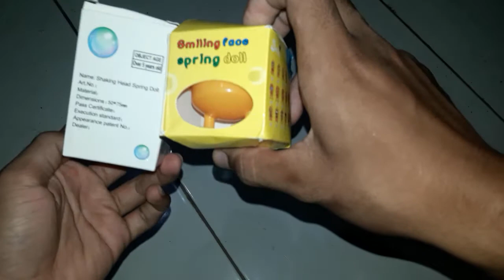Aksesoris Emoji Spring Doll Disemua Motor Terbaru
kali ini kita akan mengunboxing sebuah aksesoris emoji spring doll dimotor dengan 2 varian yaitu standar dan yang ada lampunya langsung aja ditonton videonya gaes.